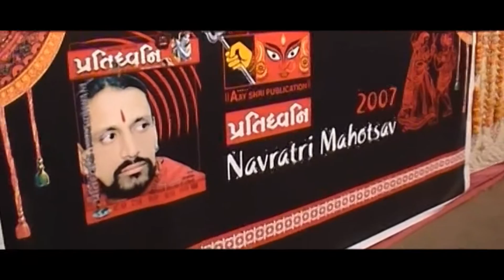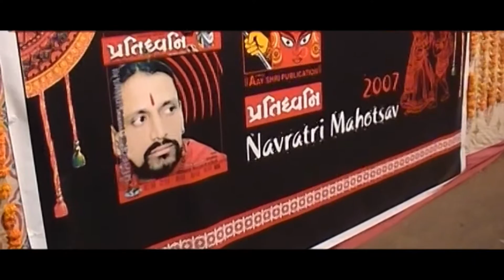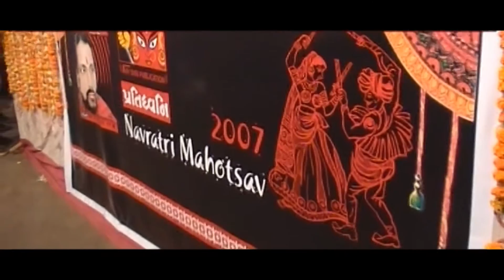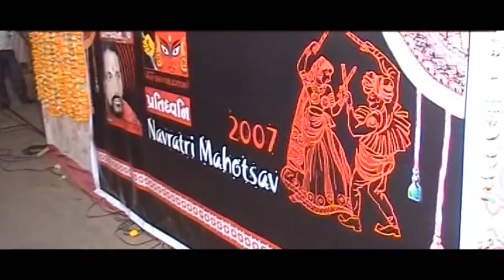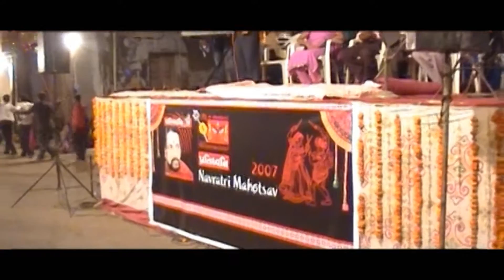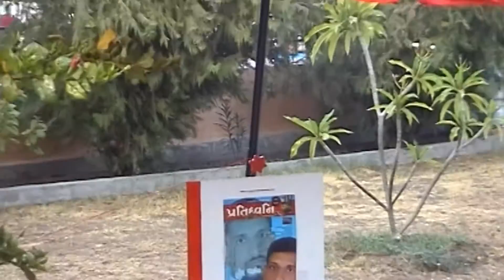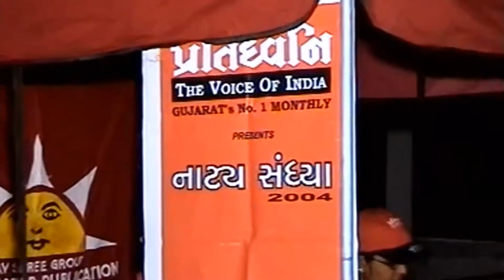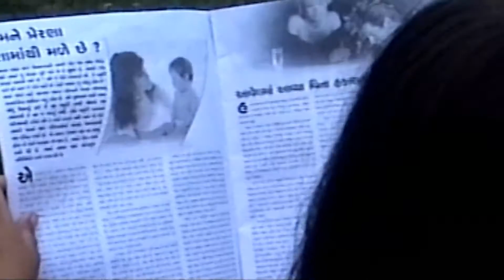Pratidhwani Events 14 @ Navratri Mahotsav 2007 # Dandiya Raas Garba